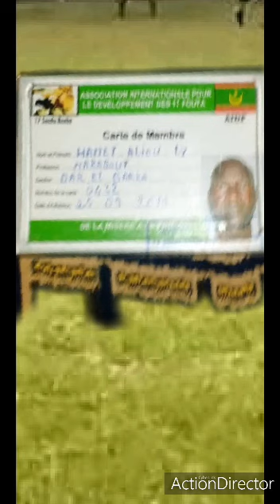Suudu Baaba 17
Vidéo de Djiby Ba